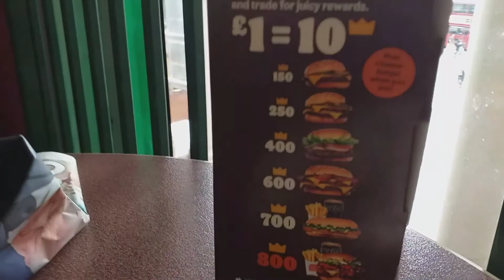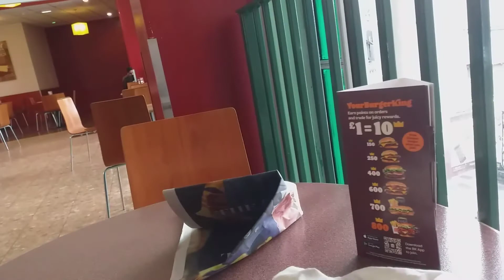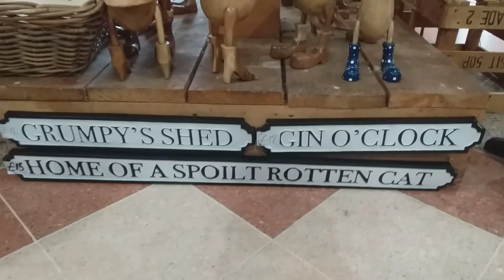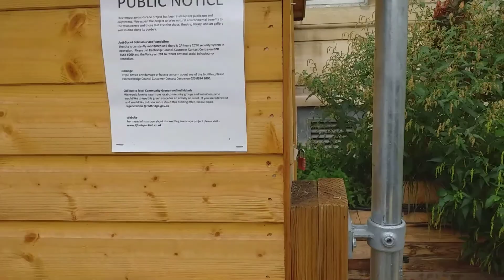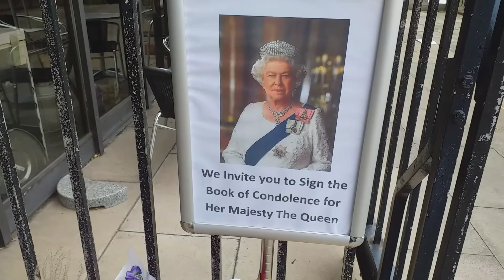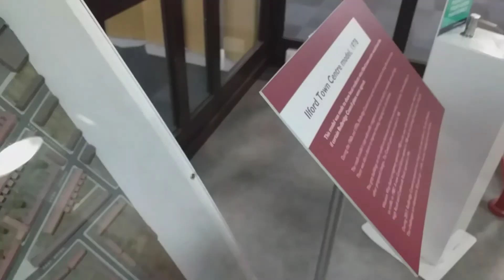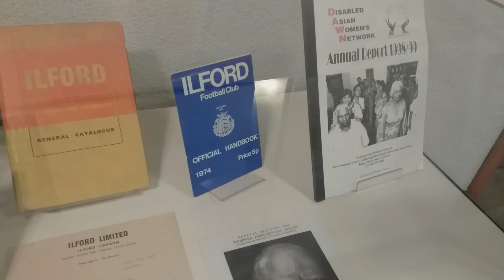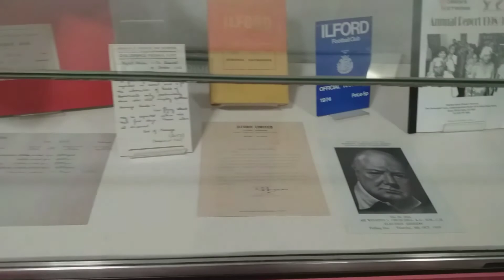RA1465 Ilford town visit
A look around Ilford, and checking its new train station, and signing the royal book.